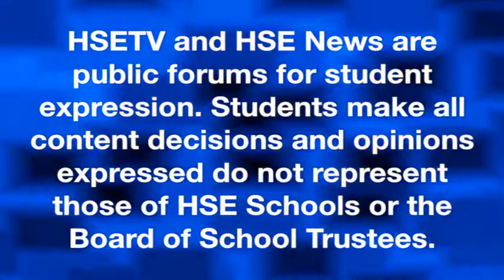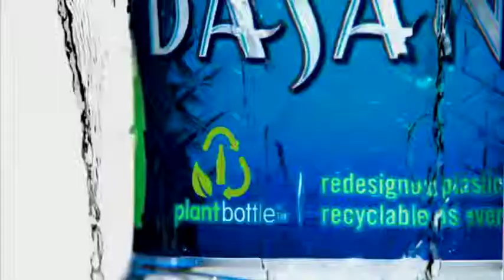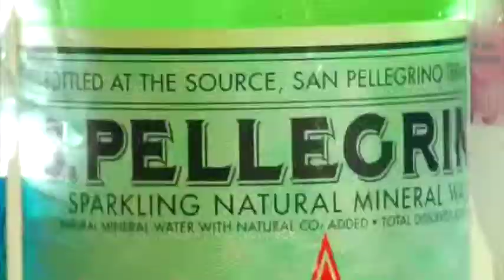Newscast - May 1, 2015